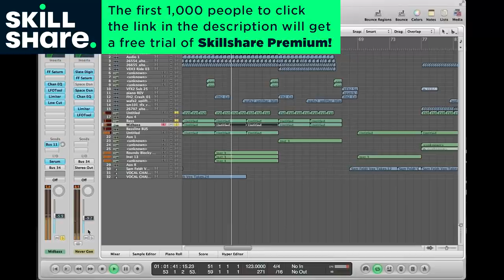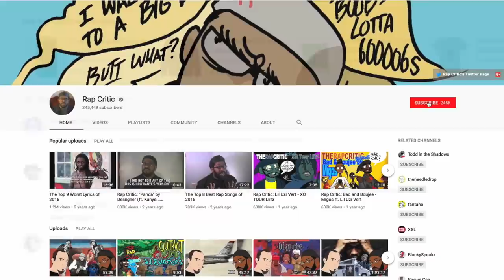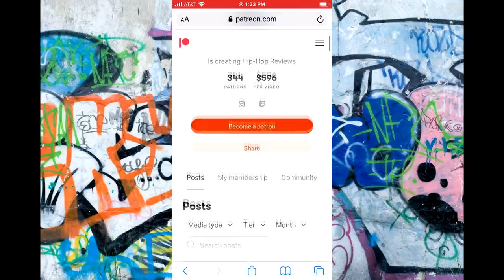RC REVIEWS: Megan Thee Stallion - Cry Baby (feat. DaBaby)